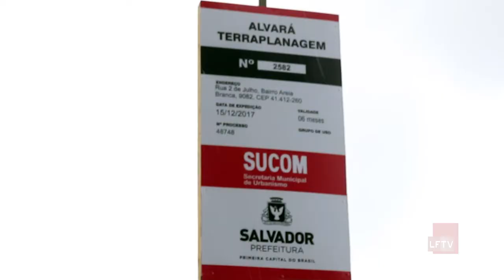As Broncas do Batatinha-Construção em Areia Branca